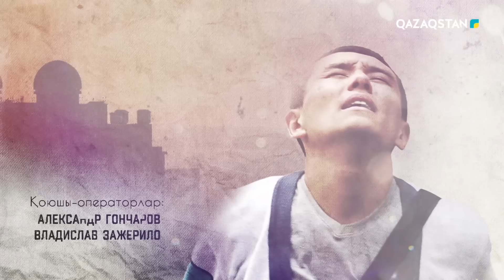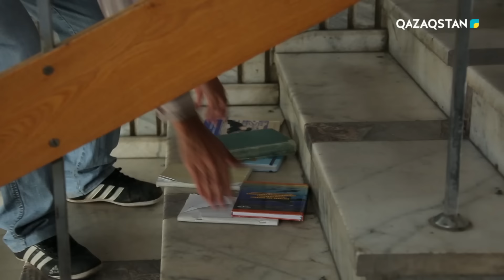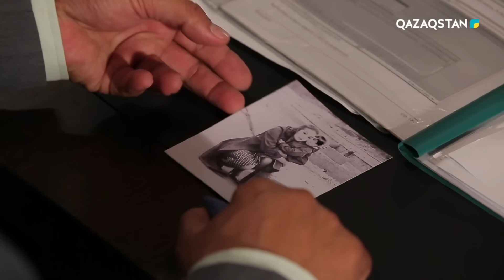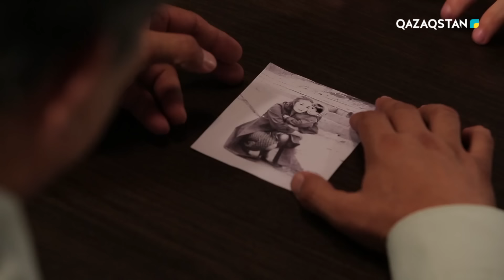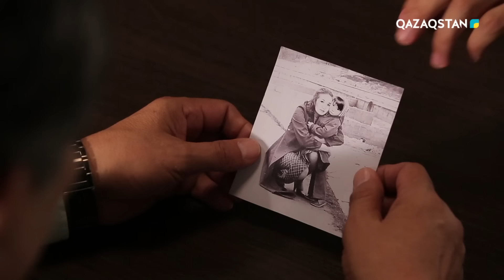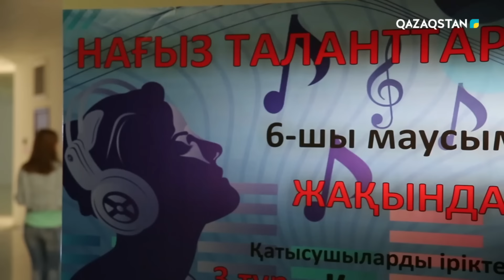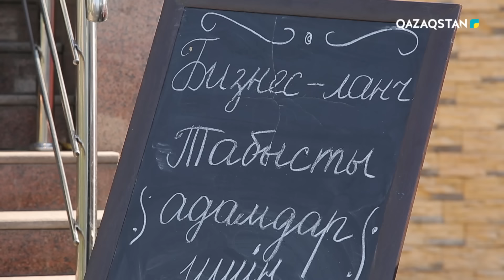«АЯУЛЫ АРМАН» телехикаясы. 3-бөлім